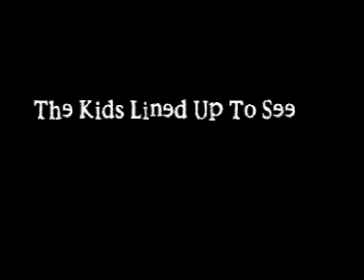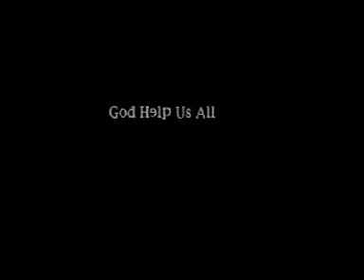Children Of The Korn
so this wont ever be an actual movie.
and it's a joke. making fun of Korn and Children Of The Corn.
I guess some of Korn's music is okay, but overall i think theyre a joke. I am a fan of Stephen King though.